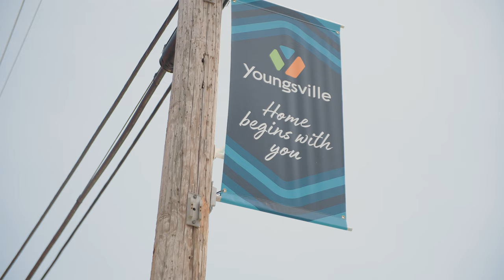Lily Meadows Subdivision in Youngsville, NC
Discover upscale living at Lily Meadows, featuring large homesites and custom homes by award-winning builder Lilium Homes. Located just outside the city's hustle and bustle, it offers a tranquil retreat with luxurious amenities.

Youngsville is the perfect place to find a great deal on your next home. With a range of affordable housing options, you can be confident that you'll get more bang for your buck.

Listed by: The Jim Allen Group
Built by: Lilium Homes

LOOKING TO MOVE TO RALEIGH?
The Jim Allen Group | Triangle's   1 Real Estate Team

# 1 Team in Units in North America | Coldwell Banker
# 1 Team in North Carolina | Coldwell Banker
# 1 Real Estate Team in the Triangle since 1996 | Triangle Business Journal
# 1 Large Team in North Carolina for Volume | Real Treads

The Jim Allen Group is a team of over 70 exceptional agents ready to help you sell, buy, or build your next dream home! JAG is dedicated to understanding our clients’ individual needs and providing them with exceptional service in all aspects of the real estate process.